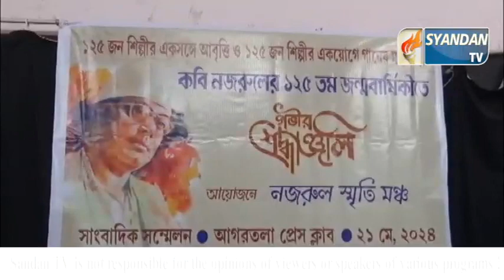9 PM NEWS